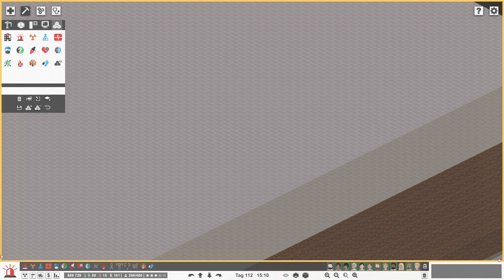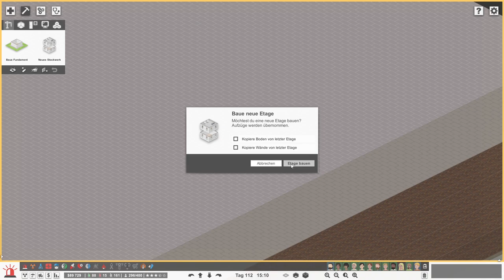🍀 Wir brauchen unbedingt mehr Geld 🩺 #225🔷Project Hospital🔷Staffel 4 🔻Umweltrettung🔻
🔶🔷🔶 Kanalvorstellung 🔶🔷🔶🔷🔶🔷🔶

🔶🔷🔶 Unterstützung 🔶🔷🔶🔷🔶🔷🔶

✔ Liken
✔ Videos komplett anschauen
✔ Video teilen

🔶🔷🔶 Wichtige Links 🔶🔷🔶🔷🔶🔷🔶